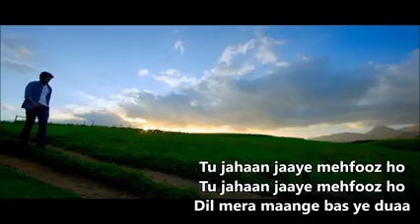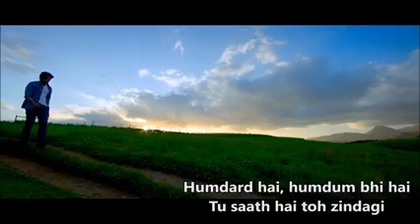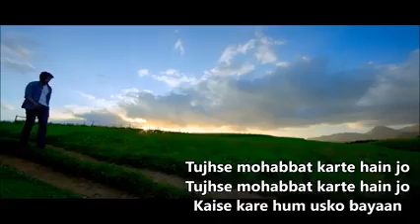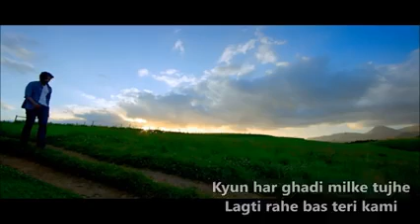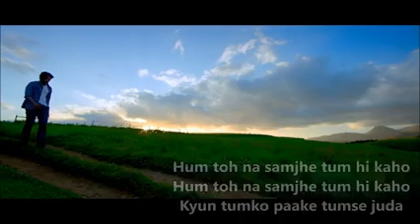Baatein Ye Kabhi Na Khamoshiyan Arijit Singh Ali Fazal Sapna Pabbi Lyrics Video Song